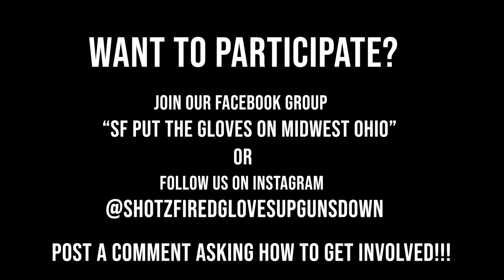Domo VS DaDa 2